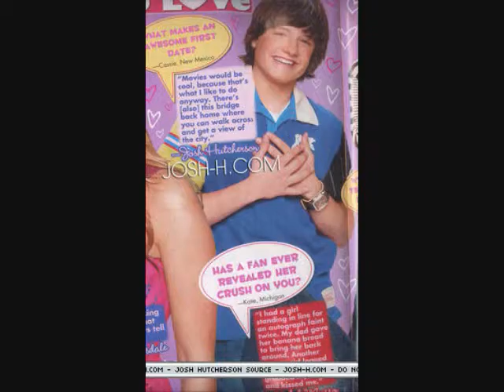Crawling Back to You (Josh Hutcherson Video) With Lyrics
A Video I made for Josh Hutcherson using the song Crawling Back to You by Backstreet Boys. Thanks to the sites i got the pics and videos from.

Lyrics:

Everybody knows
That I was such a fool
To ever let go of you
But baby, I was wrong
And yeah, I know I said
We'd be better off alone
It was time that we moved on
I know I broke your heart
I didn't mean to break your heart
But baby, here I am

Chorus:
Banging on your front door
My pride's spilled on the floor
My hands and knees are bruised
And I'm crawling back to you
Begging for a second chance
Are you gonna let me in?
I was running from the truth
And now I'm crawling back to you

I know you're in there
You can make me wait
But I'm not going to wait
It's the least that I can do
Just to tell you face to face
I was lying to myself (lying to myself)
Now I'm dying in this hell (dying in this hell)
Girl, I know you're mad
I can't blame you for being mad

Chorus:
Are you gonna let me in? (let me in)

Bridge:
If you could see these tears I'm crying
Touch these hands that can't stop shaking
Hear my heart that's barely beating
You would see a different man

And now I'm crawling back to you (yeah)
Now I'm crawling back to you (crawling back to you)
Crawling back to you (crawling back to you)